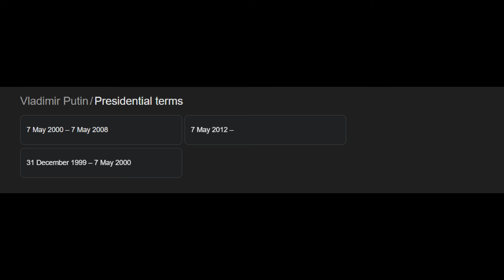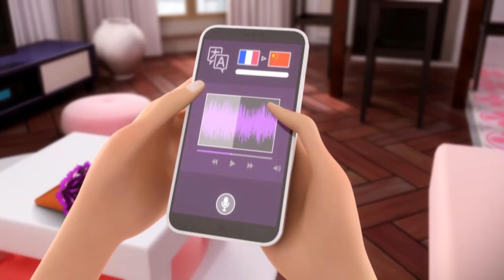Miraculous: Tales Of Ladybug & Cat Noir Season 1 Episode 11-14 | Pineaaronapple Review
More like Kung Food Hustle!

TIMECODES
Intro - 0:00
Horrificator - 0:39
Darkblade - 8:49
The Mime - 16:22
Kung Food - 22:19
Outro - 28:33